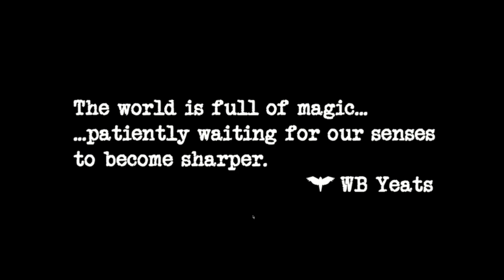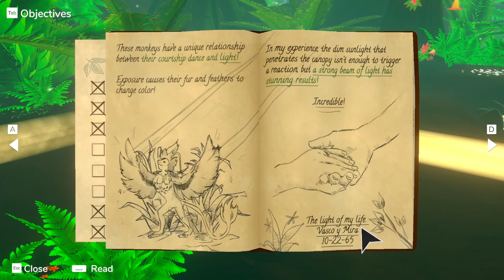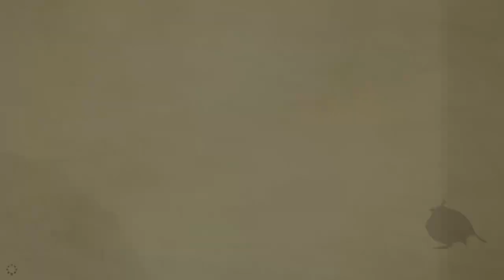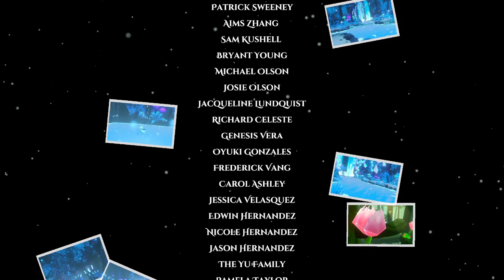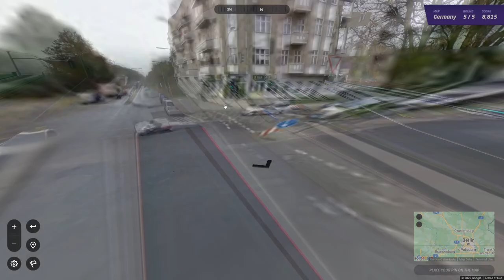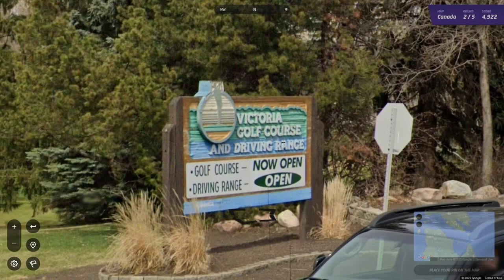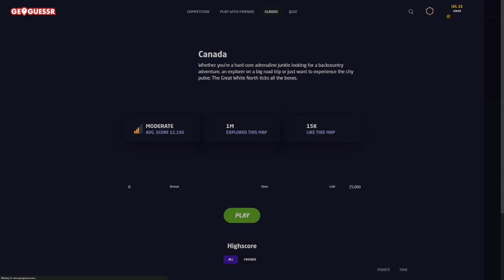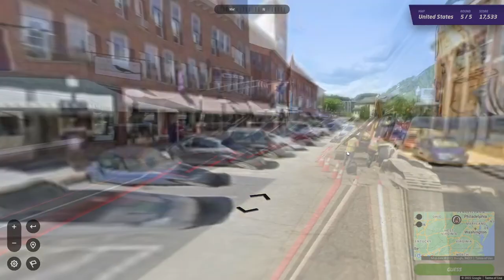📷 this one's going in my beasts existing compilation